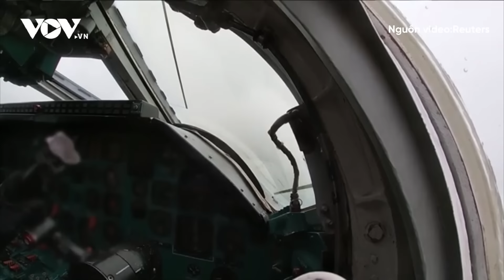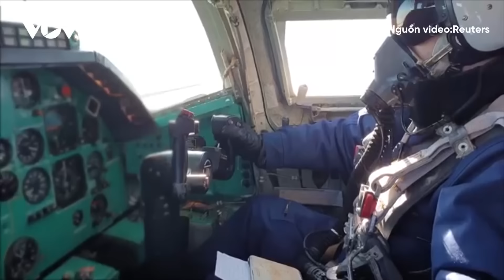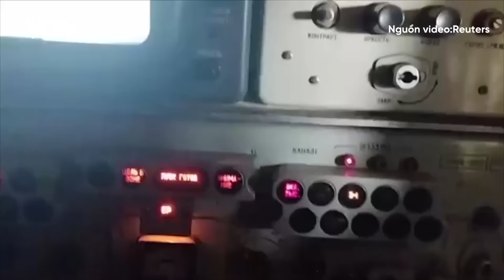Những bí ẩn xung quanh việc Ukraine mất tiêm kích F-16 đầu tiên | Báo Điện tử VOV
Báo Điện tử VOV | Nguyên nhân dẫn tới việc Ukraine mất tiêm kích F-16 đầu tiên vẫn là điều bí ẩn. Hai quan chức quân sự cấp cao của Mỹ cho rằng nguyên nhân vụ tai nạn có thể không phải là do “hỏa lực thân thiện”.

37 Bà Triệu, Hoàn Kiếm, Hà Nội, Việt Nam